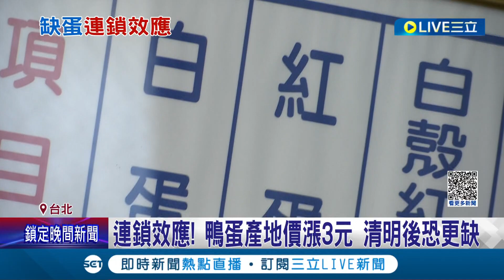雞蛋買嘸改搶鴨蛋! 蛋黃酥業者苦喊"貨源少兩成" 鴨蛋產地價上漲3元 清明後缺貨情形恐更嚴重│記者 蔡駿琪 鍾至瑋│【消費報你知】20230327│三立新聞台